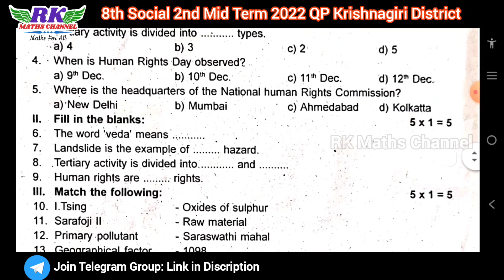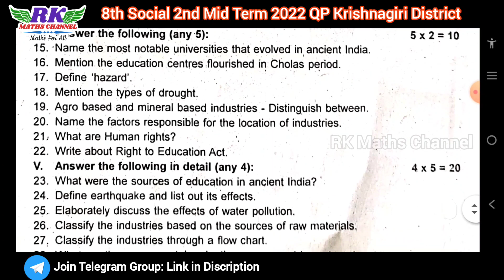TN 8th Social|2nd Mid Term Exam 2022|Krishnagiri District Question Paper 2022|English Medium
2ND MID TERM EXAM 2022
IMPORTANT 2 and 5 MARKS QUESTIONS:

PDF LINK:
8th Social 2nd mid term exam Krishnagiri District Question Paper 2022